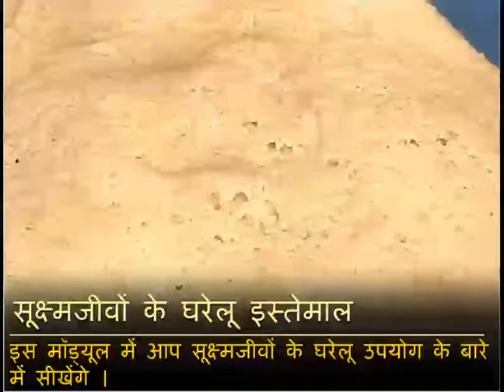introduction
Hi,

I make video, I can help you with-

1) Animated videos
2) Screen Recordings/Screencasts
3) Voice Overs
4) Slideshow movies with music
5) Cmd camande
6) Trueblooing shutting and fixed
7) How to hard-disk partition
8) Any windows formatting
9) Driver problems
10) Tipping ,English ,hindi

I run a successful youtube  channel and I can turn around a video in 24 hours or less. The video
Quality will be super and you will be glad you chose me.